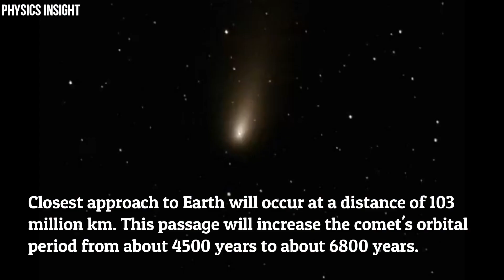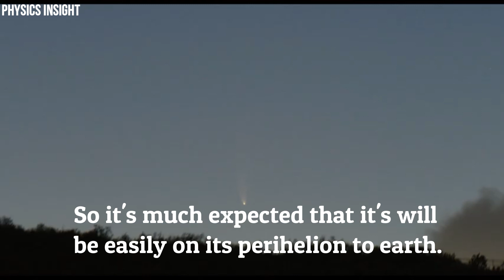Comet NEOWISE (C/2020 F3) July 2020 || When, Where and How to see it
C/2020 F3 (NEOWISE), or Comet NEOWISE, is a comet with a near-parabolic orbit discovered on March 27, 2020 by the NEOWISE space telescope. It passed closest to the Sun on July 3, 2020 and if it continues to survive perihelion 0.29 AU (43 million km) from the Sun, it is expected to remain visible to the naked eye in July. As of June 10, 2020 it was apparent magnitude 7, and when the comet entered the field of view of SOHO LASCO C3 on June 22, 2020 the comet had brightened to magnitude 3. As of July, Comet NEOWISE has brightened to magnitude +1, far exceeding the brightness attained by C/2020 F8 (SWAN), and the comet has developed a second tail. One tail is made of dust and the other tail is made of gas.